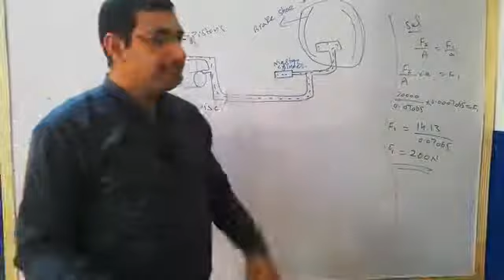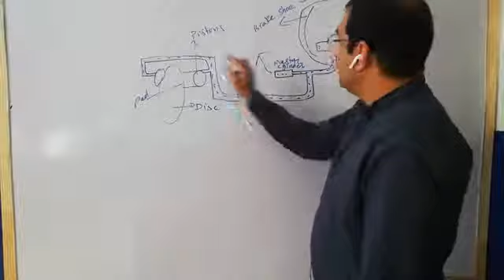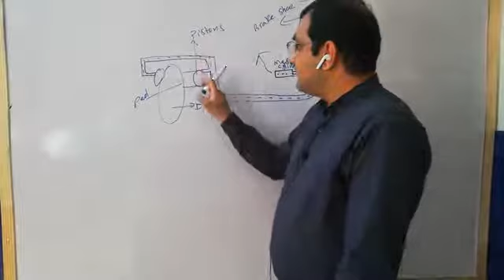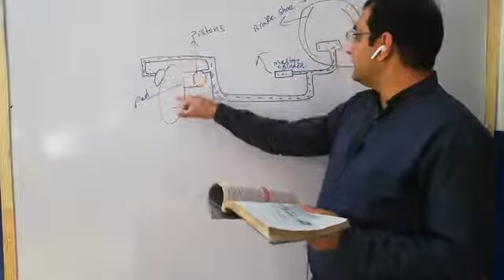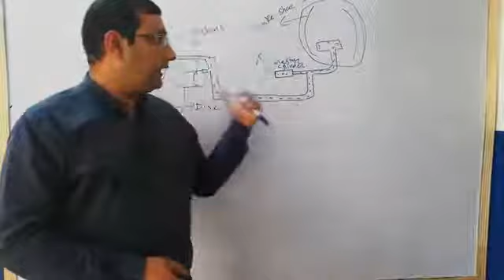Physics Class 9 Chapter 7 Breaking System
Application of Hydraulic Press